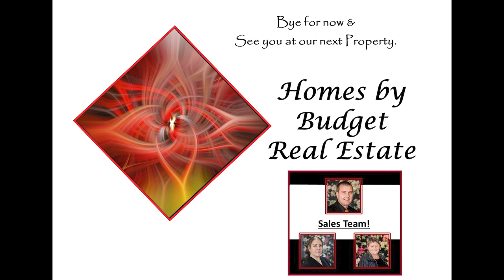Property Photography - HATTON VALE - FEB2023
Voice Photography is your #1 Real Estate Photography & Drone specialist in the Lockyer Valley, Somerset region & surrounds.